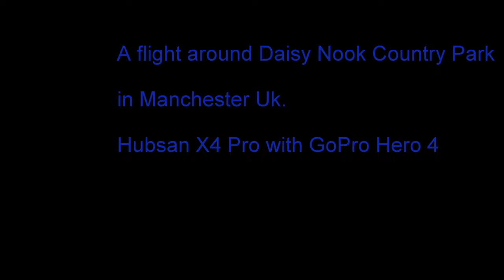Hubsan X4 Pro , A flight around Daisy Nook Country Park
This flight was actually prior to the 1000m one , just trying to grab some of the sights around here , amazing how much greenery we have around a fairly big city like Manchester.

Music